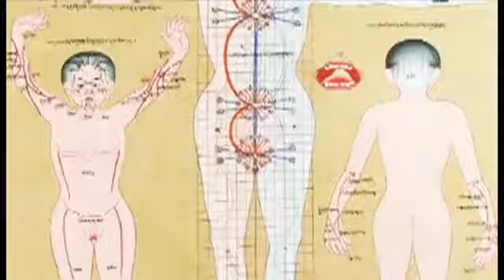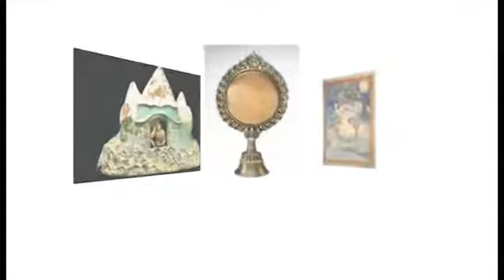Тантрический Секс в Буддийской Традиции Ваджраяны !!!!!!!!!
ИНЬ И ЯН ...